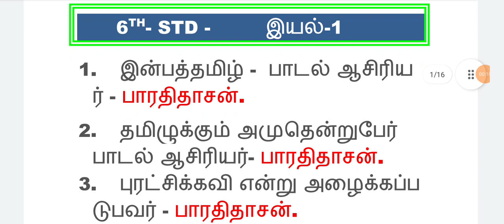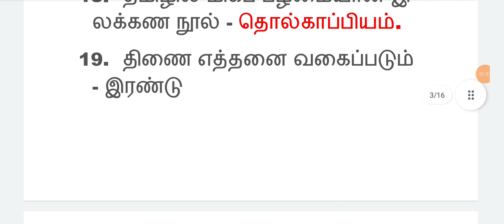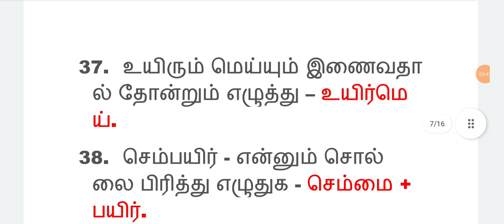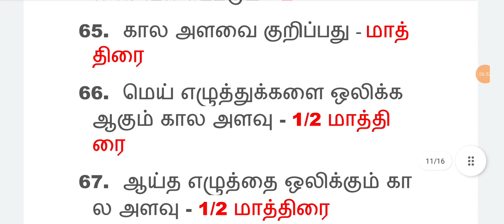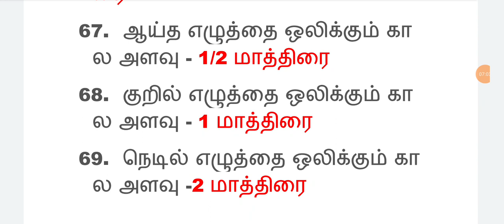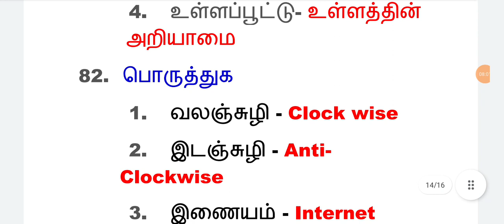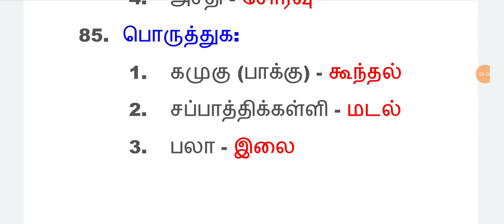6 th தமிழ் இயல் 1 line by line Questions